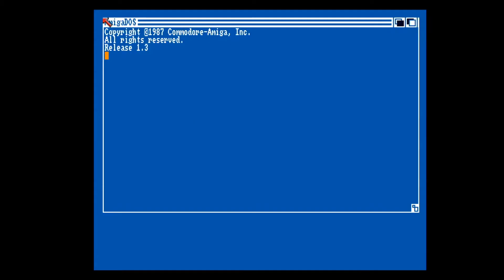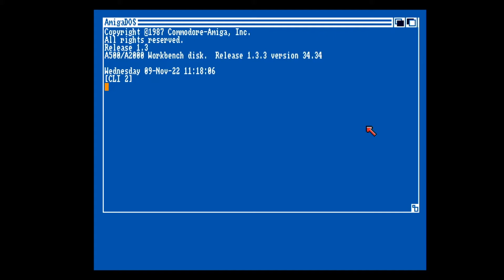Amiga Floppy Disk Loader Infocom Ballyhoo 1986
Can only be loaded via Workbench. I overlooked most of these Infocom games as there was no graphical stimulation.